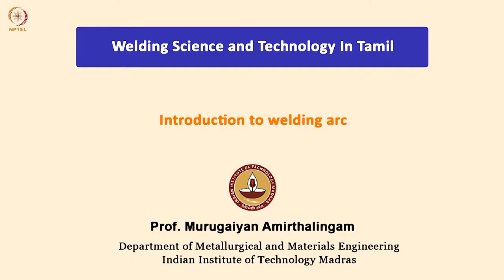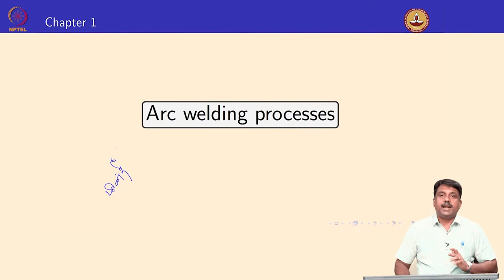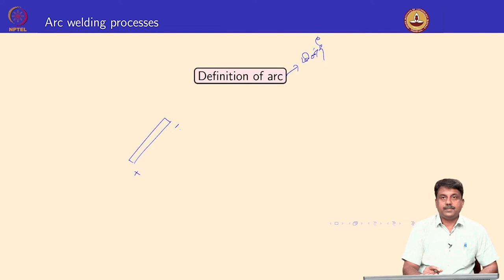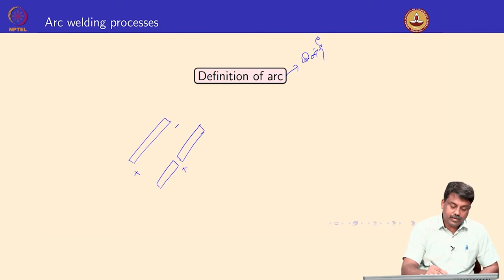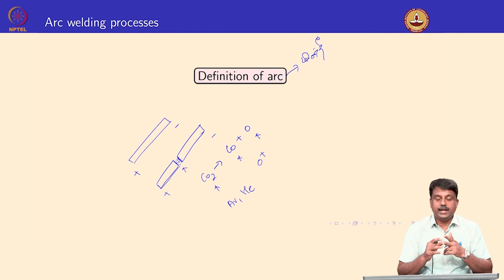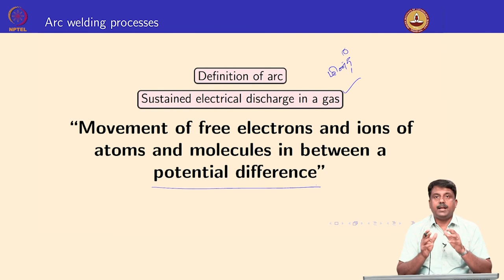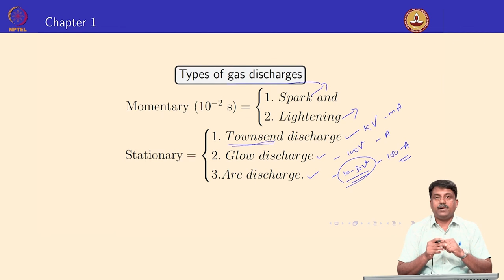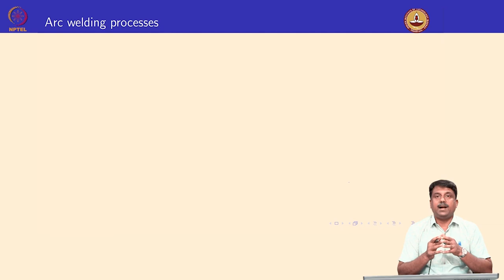Introduction to welding arc